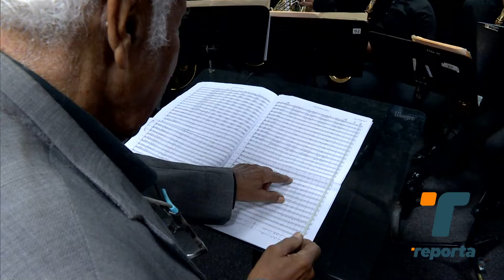El Conservatorio de Panamá cumple 120 años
El Conservatorio de Panamá cumple 120 años, siendo un instituto de música que ha trascendido con sus melodías, pasión y disciplina.